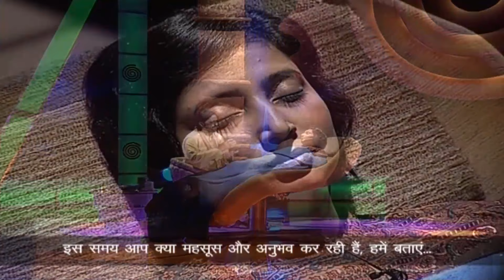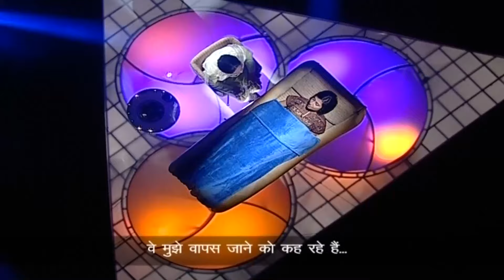पति के मरते ही ये हुआ,पत्नी के शरीर में ये कैसा आत्मा प्रवेश किया ? | Dobara Zindgi | True Incident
Tags.